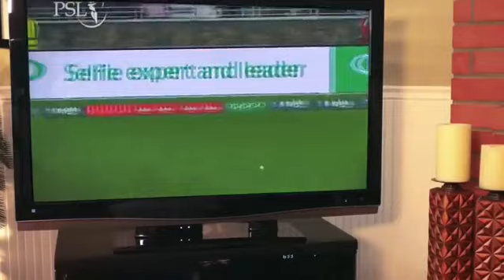Rahim pardesi cricket training (official funny video clip) 2020